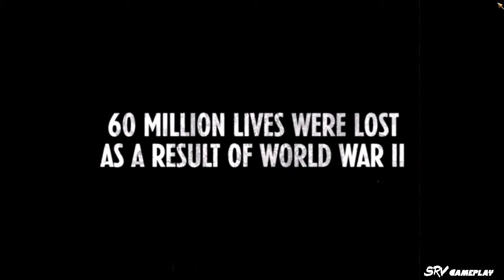Call of Duty 5: World at War [Full Gameplay] Part 2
Call of Duty 5: World at War Full Game -
Part 2 Gameplay included missions -
- Blood & Iron
- Ring of Steel
- Eviction
- Black Cats
- Blowtorch & Corkscrew
- Breaking Point
- Heart of the Reich
- Downfall